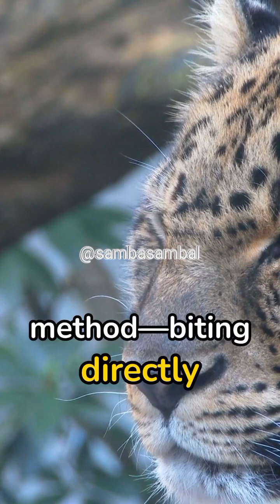A Day in the Life of a Jaguar (the animal, not the car)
1. Skull-Crusher: Jaguars are the only big cats in the Americas known for their unique ki method—biting directly through the skull to pierce the brain.

2. Tree Climbers: Despite their size, jaguars are adept climbers and often rest in trees to ambush prey.

3. Water Lovers: Unlike many other cats, jaguars are excellent swimmers and enjoy spending time in water, hunting aquatic prey like fish and caimans.